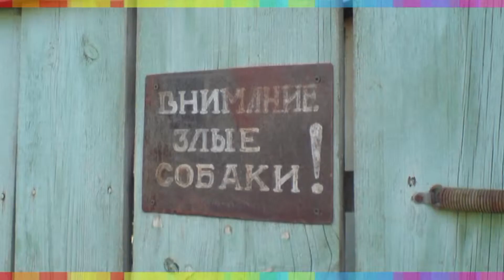САРАТОВ - город контрастов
Любимому городу и всем злым саратовцам, которые не улыбаются Добби посвящается)))